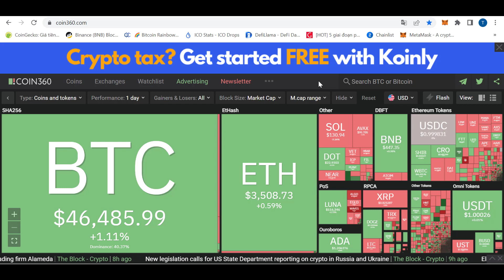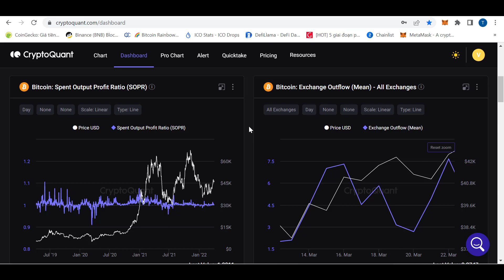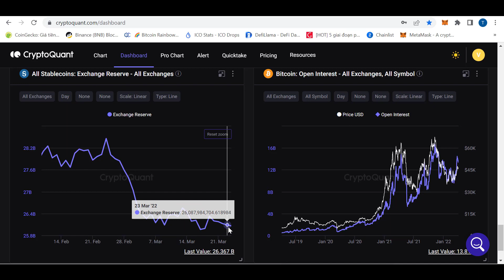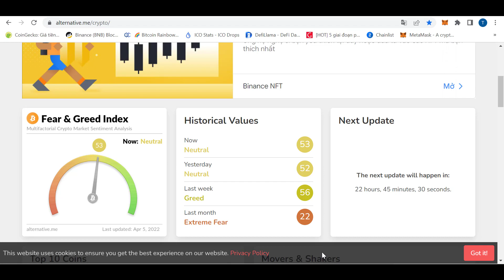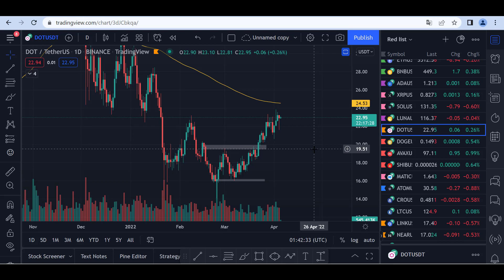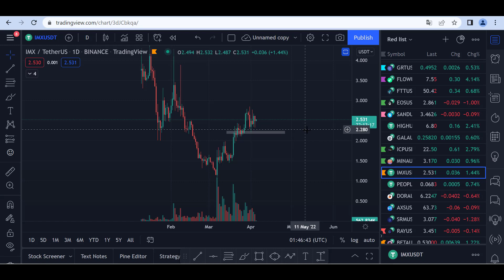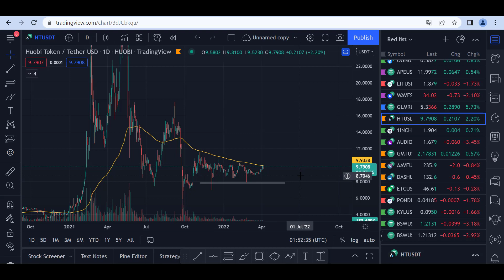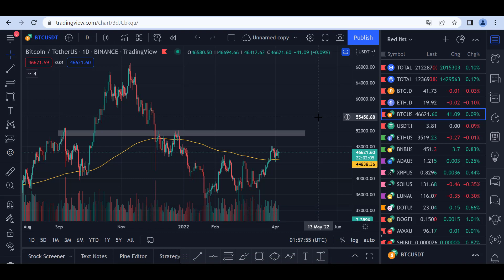PHÂN TÍCH VÀ NHẬN ĐỊNH XU HƯỚNG GIÁ BITCOIN HÔM NAY NGÀY 5.4.2022 | CẬP NHẬT THỊ TRƯỜNG CRYPTO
PHÂN TÍCH VÀ NHẬN ĐỊNH XU HƯỚNG GIÁ BITCOIN HÔM NAY NGÀY 5.4.2022 | CẬP NHẬT THỊ TRƯỜNG CRYPTO - SAIGONCRYPTO
* Mọi người hãy tham gia vào Telegram của SaigonCrypto để cập nhật những thông tin mới nhất

00:00 TỔNG QUAN VỀ THỊ TRƯỜNG
17:15 PHÂN TÍCH XU HƯỚNG BITCOIN
22:42 PHÂN TÍCH ALTCOIN: CELO, DOT, LINK, NEAR, GMT...